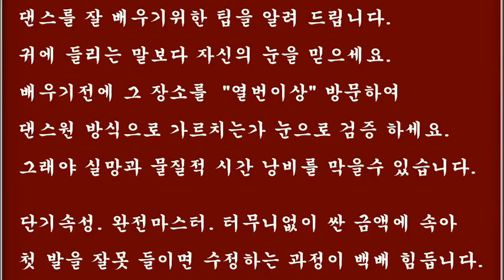사교댄스 사교춤 지루박 중급 배우기 D21 1 라이트 더블하프턴 22 시연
2013 년, 12월, 개편과 동시에